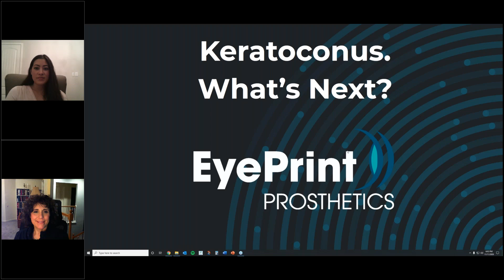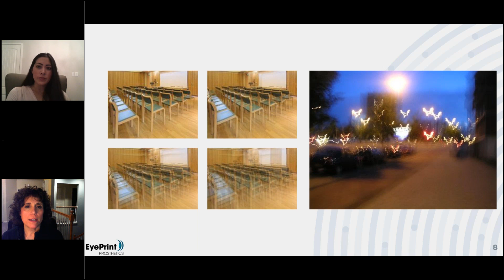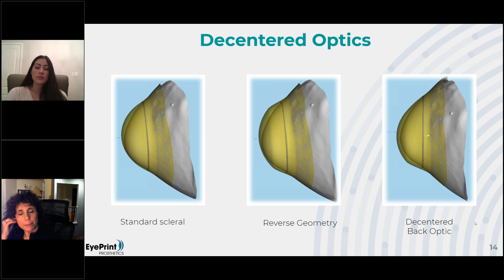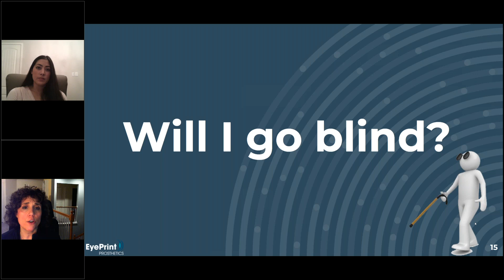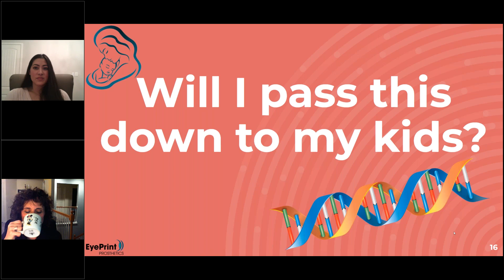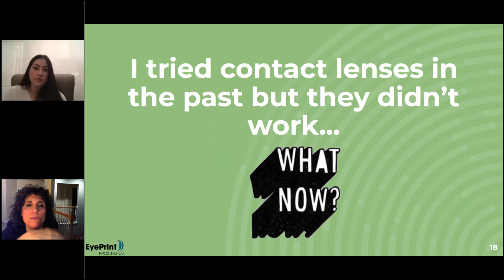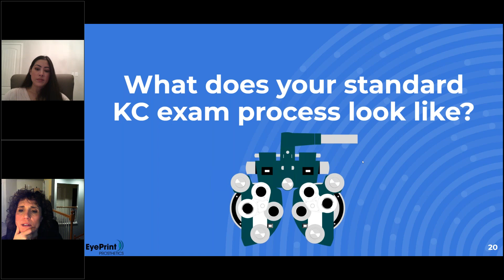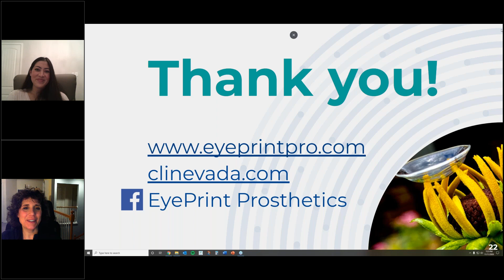EyePrint Prosthetics Presents Celebrating World Keratoconus Day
EyePrint Prosthetics founder and President Dr. Christine W. Sindt, and owner of the Contact Lens Institute of Nevada, Dr. Stephanie Woo, join together to celebrate World Keratoconus Day. With the help and support of the National Keratoconus Foundation, EyePrint strives to help as many people who suffer from Keratoconus as possible.